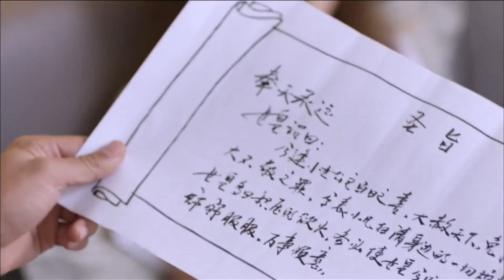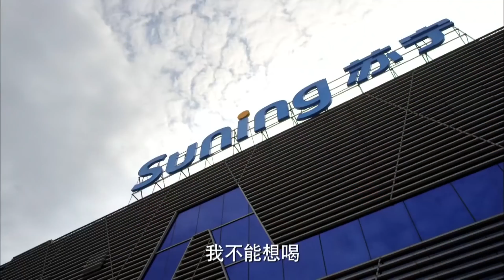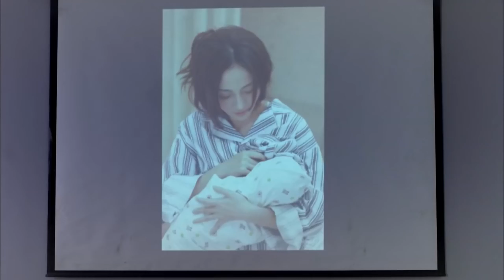EngSub《霸總奶爸求復合》▶EP 22👔禁慾霸總#佟大為 情迷❤️‍🔥火辣嬌妻#景甜 ，OOXX喜得萌寶🧒｜當傲嬌男人變暖心奶爸🍼小嬌妻竟一走了之獨自瀟灑💃可憐霸總帶娃追妻求復合💘【FULL】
📺《霸總奶爸求復合》My Dear Baby 👔禁慾霸總#佟大為 情迷❤️‍🔥火辣嬌妻#景甜 ，OOXX喜得萌寶🧒｜當傲嬌男人變暖心奶爸🍼小嬌妻竟一走了之獨自瀟灑💃可憐霸總帶娃追妻求復合💘，🔥️火熱更新中（8:00pm, GMT+8 二集連播）

💬劇情簡介：
　　劉若男和袁曉凡是一對女強男弱的夫妻。時時吵吵鬧鬧，離婚常掛嘴邊。袁曉凡的好友，求子心切的郭偉達為了幫老婆楊琳完成歌星夢,配合經紀公司炒作，沒想到真的炒火了楊琳，而他的事業自此一蹶不振。意外懷孕的劉若男經歷了匪夷所思的孕期誕下女兒，袁曉凡“不務正業”當起了全職奶爸，夫妻倆人的戰爭正式拉開帷幕。小凡用獨創的科學養育法和事業萎靡的郭偉達合夥辦起了日托小班。若男無法接受小凡的所謂“事業”，兩人對彼此心灰意冷。老人們為了阻止他們離婚辦法用盡，倆人在和父母的對戰中終於明白：婚姻是責任，是共同維繫。楊琳發現懷孕，經歷過才知道什麼最該珍惜，楊琳最終放棄所謂“星途”回歸家庭。最終，因為孩子而找到自身價值的郭偉達和袁曉凡兩個男人，與各自的那位最適合自己的老婆都行走在幸福的婚姻之路上。
🌟主演：佟大為 /景甜 /姚笛
#️⃣集數：32集